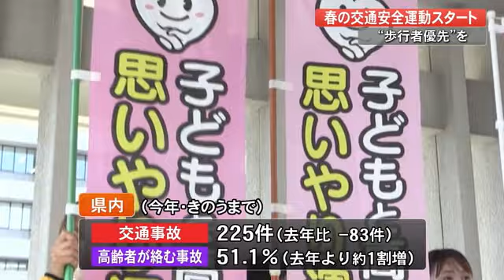「歩行者に優しい運転を！」春の交通安全運動スタート 今月15日まで【高知】 (22/04/06 19:00)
6日、高知県庁で開かれた出発式には警察官など約40人が参加しました。

県内では今年に入って今月5日までに225件の交通事故が発生していて、去年の同じ時期に比べ83件減っています。
一方、高齢者が絡む事故の割合は去年より1割以上増え50％を超えています。
今年、事故で亡くなった8人のうち6人が高齢者でそのうち3人が道路を歩いて横断中でした。

警察は「新学期などで歩行者の事故の増加が予想される」とし、運転をする人は歩行者優先の安全意識を高めてほしいと呼びかけています。

（県警本部　交通企画課　島崎高頼警視）
「しっかり歩行者を保護するという車の運転手の立場の保護意識醸成に含めまして、譲ってもらった歩行者がお礼をするということで、譲った方・譲られた方が気持ちのいい交通環境を実現していきたい」

春の交通安全運動は15日まで行われます。